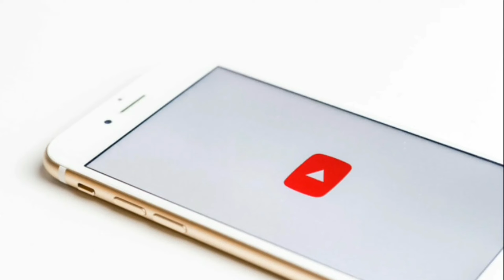Unkown facts about marvel